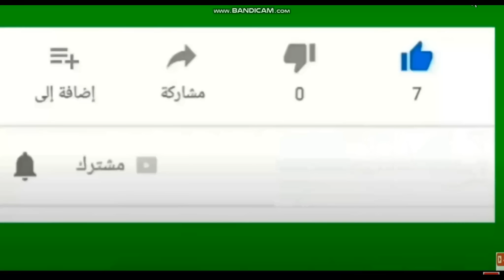مرتضى منصور : هنوقف كهربا ونتائج الاهلى بالكاس والدورى هتتلغى ومتعب عيل عبـ يــ ط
مرتضى منصور يـــ تـ طـــ اول على المختلط واطاليان ويواصل قلة ادبه على كهربا ومتعب ورد اهلاوى عليه

مرتضى منصور الاهلى عامل سحر للزمالك وبيفوز بالسحر ع الزمالك
تعليق مرتضى على فوز الاهلى على سموحه
مرتضى منصور يرد على اسامه حسنى بشان المنشطات
مرتضى منصور يتطاول على اسامه حسنى وعبد الحفيظ والشاطر
مرتضى منصور فرج عامر بايع الماتش للاهلى
مرتضى منصور يتوعد كهربا بعد المشاركه مع الاهلى امام الزمالك
حلقة مرتضى منصور كامله الثلاثاء 24\1\2023
مرتضى منصور يوجه 5 رسائل نارية لـ فيريرا بعد فوز الاهلى على الزمالك
مرتضى منصور يسخر من فيريرا بسبب مصابي الزمالك
أول رد فعل من مرتضى منصور عقب الخسارة في كأس مصر
مرتضى منصور يقدم شكوى ضد كهربا ويطالب بالغاء نتائج الاهلى
مرتضى منصور يكشف مفاجأة في ضم إيبوكا.. ويوجه المساعدة للإسماعيلي
مداخلة مرتضى منصور اليوم كاملة و يهاجـ ـم الخطيب بعد فوز الاهلى على الزمالك
حلقه مرتضى منصور على قناه الزمالك امس كاملهالثلاثاء 24\1\2023
قناه الزمالك اليوم الاربعاء 18\1\2023
مداخلة مرتضى منصور على قناة الزمالك بعد فوز الاهلى عل ى سموحه
مداخلة مرتضى منصور يهاجم الخطيب وكهربا وفرج عامر وعبد الحفيظ والشاطر
مداخلة مرتضى منصوربقناة الزمالك الثلاثاء 24\1\2023
مداخلة مرتضى منصور الثلاثاء 24\1\2023
مداخلة مرتضى منصور يها جم الخطيب وجماهير الاهلى بعد الهزيمه بالدورى
هانى الشرقاوى
ahlawiyaonyoutube
جـنــون مرتضى منصور ع الهواء يتجاوز فى حق جماهيره يا صايع يا هيثم ياللى مره بتصرف عليك انت عيل بــ شـ ـخـــه يا قليل الادب اطاليان وزفت بالجـ زمــ ـه انت والمختلط
عباس كان بيديكم باللى فى رجله اللى رجعلكم هيبتكم مرتضى يعنى ايه تقول لكريم ابو حسين
يقف انتباه لشيكا صفحتين اخر قلة ادب المختلط واطاليان بصوا على الفريق المنافس اللى عاملنا سحر ايه القرف ده انتوا عيال صايعه بتقبض بقى قناة الزمالك بقيت ماجوره دانت خدام ف قناة النيل للرياضه شكاوى كهربا يمسح بيها بتاع ويرميها فى التواليت ايه القرف ده كهربا
مين وزفت الطين عل دماغك اللى بيتعمل بومب الزملكاويه بيروجوا كلام الاهلى ليه شكاويهم يمسحوا بيها ويرموها فى الحمام احترموا نفسكم بقى زهقتونى بتعتذر لمين ياخالد دول عيال ماجوره بيقبضوا دول قبيضه عيل ا مـ ـ ه بتصرف عليه ومراتك كانت بتصرف عليك
احنابعمل لحساب الزمالك واللى بيحاسبنا ربنا فوق يلا انت وهو انا مقدم استقالتى للوزير اربع مرات وهو رفضها فاهم يلا انت وهو مش طايق اعمل مكالمات انتوا استفزتونى اعمل مداخله
انت اهبل يابنى دانا انضرب عليا ر صـ ـا ص فى ابنوب والبدارى كهربا مين يلا اللى بيضرب بومب النهارده اتكتبت 3 مذكرات لثلاث جهات الرابطه واتحاد الكوره والاتحاد الدولى
بخصوص كهربا وفيريرا اتعمله سحر وياما بيانات اتعملت واترمت فى الزباله انتوا اسوء من لجان الاهلى الزملكاويه اللى عاملين زملكاويه دول اللى بيعطلونا احنا مفيش قضيه بنخسرها
احنا ما بنمش عشان الزمالك هو مش امير محامى استئناف واحمد محامى استئناف وداخل على نقض انا مش فاضى لبتاع المختلط والقرف ده ايه الفجر بتاعكم ده الواد كهربا والحركه
الو ســ خــــ ــه اللى عملها انتوا بقيتوا لعنه علىى جماهير الزمالك انت مين يلا انتوا شوية صفحات زباله مذكره راحت للفيفا بايقاف كهربا وجماهير الاهلى ومباراة الاهلى والزمالك تلغى نتيجتها وتحسب للزمالك وسموحه يعتبر فايز على الاهلى لمشاركة كهربا
ورحمة امى يا هيثم لاقفل صفحاتكم يا ايطاليان والمختلط
دلوقتى مش هرد على الخطيب واسامه حسنى بس انا لو فتحت مش هسكت والعيال المتسلطه والواد متعب العبيط ده بقوله اهمد
بقول لجماهير الزمالك القبيضه اهمدوا وكهربا بقوله اقعد اتنطط زى القرد شوفوا عمل ايه بيده والكلامم اللى قاله على الهواء فاكر البت هبه اللى انت كسرتها وهيه طلعت فـ ــضــ حــ ــتك
انت فاكرنى هخاف من البلاغ اللى عامله انت هتفتكرنى هترعش
الواد بتاع اطاليان اللى البت اللى ضـ ـ ر بـ ـ تــ ك بالجـ ـ ز مـ ـه عيب تقول كهربا عمل بلاغات فى مرتضى
انا ملتزم الصمت بلاش انا يا متعب خليك اللى انت فيه خلونا نشتغل يخربيتكم
الزمالك يطالب في شكوى رسمية باعتبار الأهلي مهزوما في الديربي بسبب مشاركة الهارب كهربا !  لو عندى لاعب هارب مش هلعبه وعمرى ما روحت جبت لاعب هارب من ناديه
وبقول لمصيلحى رجعلنا محمود علاء من فضلك
الواد كهربا عمل افعال غير محترمه  ومش هنعرضها عشان الاسر المصريه
العيال اللى بيتريقوا على طرد الجويلى  مصطفى اخويا وراجل وحبيبى المفروض يقعد يسجل كل كبيره وصغيره المفروض يسجل كل كبيره وصغيره الكـ ـ لا ب الضاله بتقول طرده انا بعمل الصح عيب تقولوا كدا انا قولتله من فضلك اقعد بره
بطلوا قلة ادب انا مبخبيش انا بقول لمصطفى متزعلش منى
نيجى لعبد الشافى بيتريقوا عليه عشان قال الزمالك انشئ فى 1907 بدل من 1911
اكيد كان بيفكر فى اللحمه اللى غليت